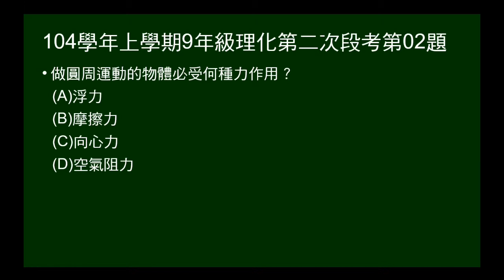104學年上9年級理化二段第02題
問圓周運動必受什麼力作用？